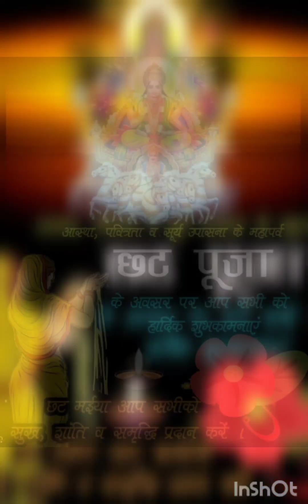छठ गीत 🌺🪷chathgeet#new#viral#latest#trending#youtubeshorts#shorts#like#subscribe#latest#bhajan#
chath pooja k geet / छठ पूजा  के  गीत

शिव दुर्गा मनमोहक भजन

हवन गीत /Hawangeet
सोहर /sohar geet
नाचगीत/Nachgeet
जच्चागीत/jacchageet
छठगीत/chathgeet
नटकागीत/natka geet
उठानगीत/uthangeet
पचरागीत/devi pachra
भजन/bhajan
देवीगीत /devigeet
विवाह गीत/vivahgeet
बन्नागीत/bannageet
बन्नीगीत/bannigeet
विश्राम गीत/vishramgeet
शिवचर्चागीत/shvcharchageet
उडद/उरद छूते समय का गीत /urad choote samay ka geet
अवसान माई क गीत /Awsaan mai k geet
चटपटा माई क गीत /chatpata mai k geet
दुरदुरिया माई क गीत /durduriya mai k geet
हल्दीगीत/haldi lagate samay
निर्गुण /nirgun